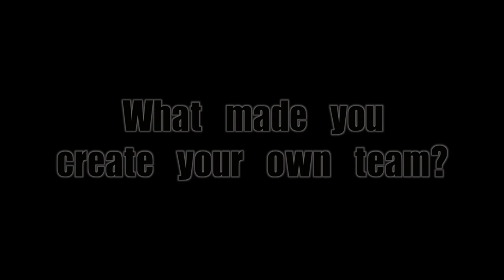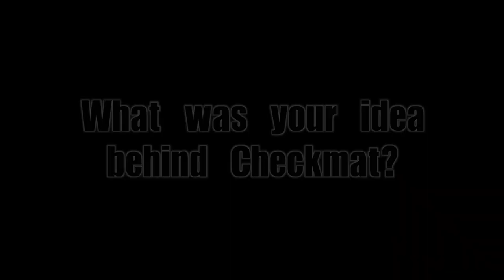Leo Vieira About Checkmat team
Interview with bjj legend Leo Vieira about forming the Checkmat team